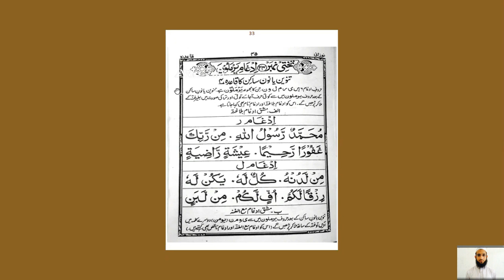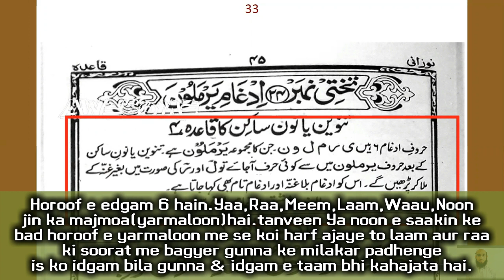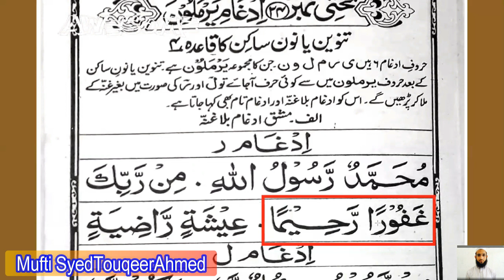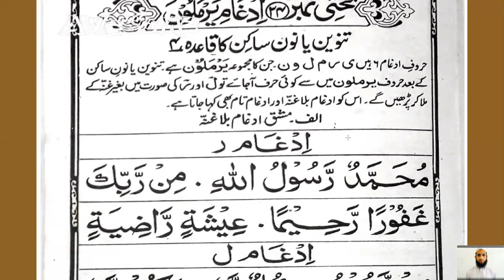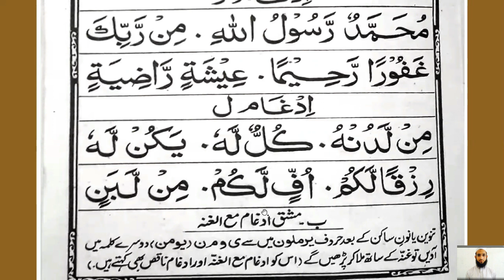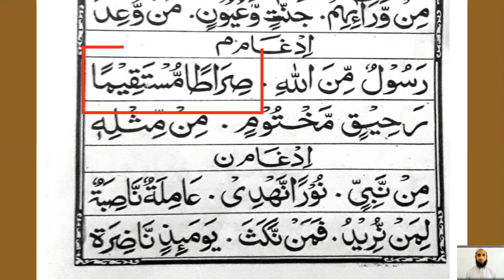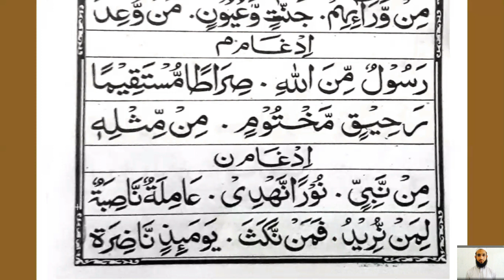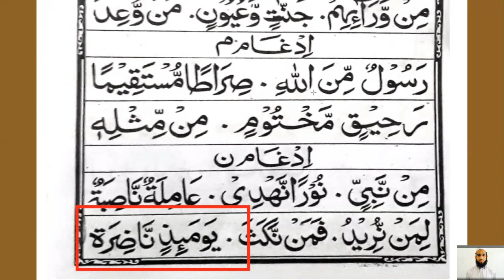Nooraniqaida lesson 24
End